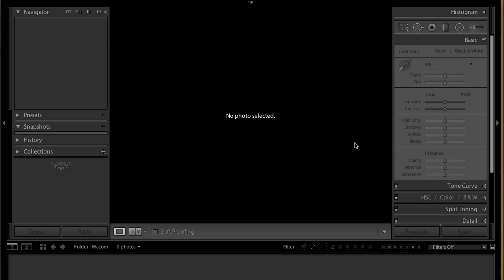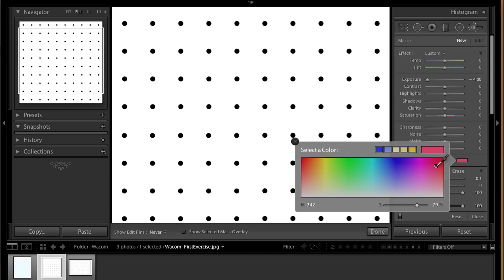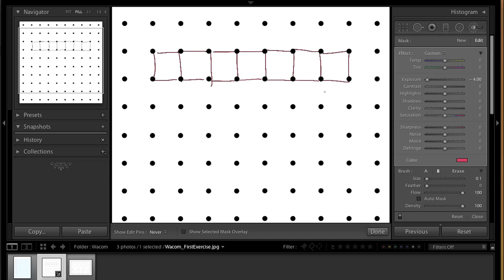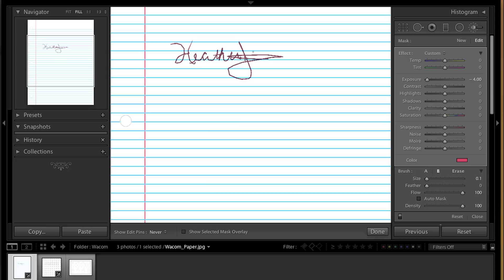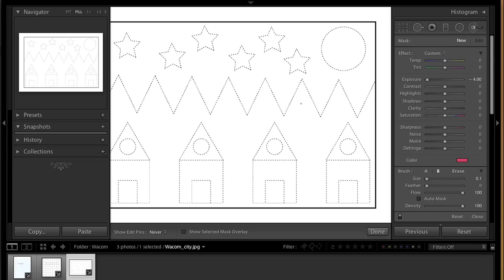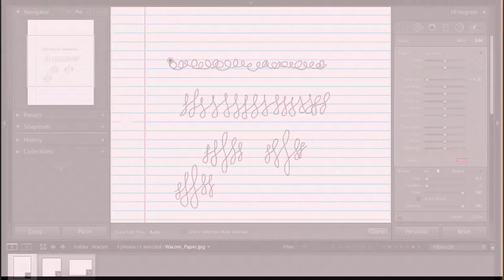Wacom Practice - Adapting to the use of a Tablet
These exercises will help you adjust to the absolute positioning of the Wacom Tablet for your photo editing.  I often hear photographers lament that they can't adapt or adjust to the Wacom Tablet, but it's worth pushing through the struggle!